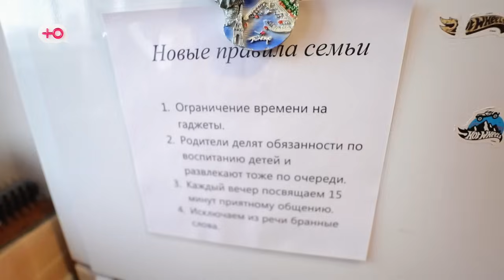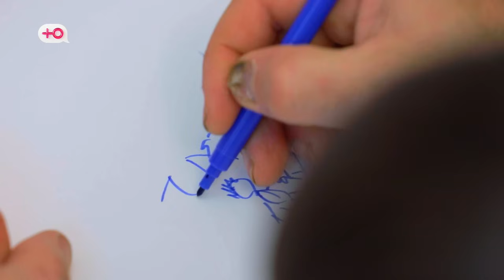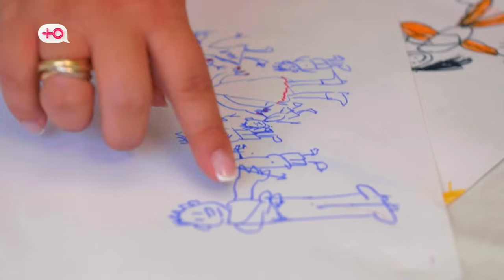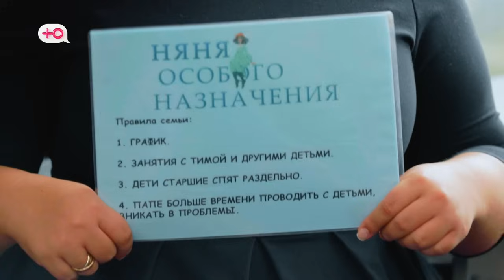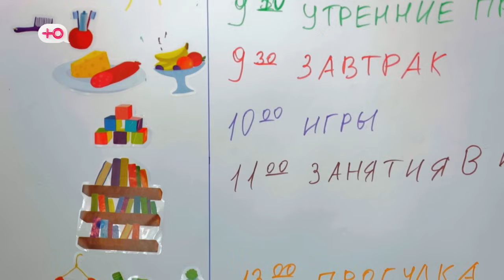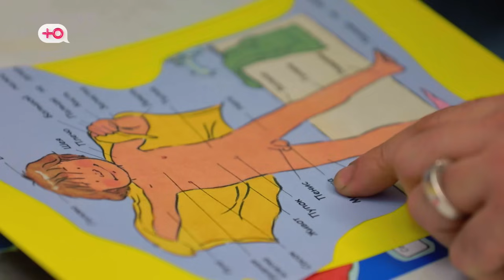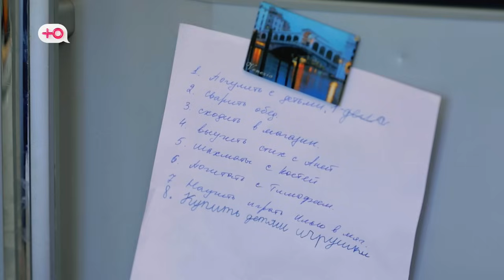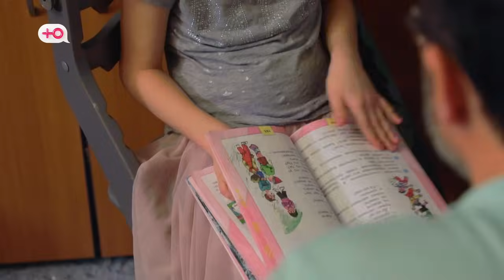НЯНЯ ОСОБОГО НАЗНАЧЕНИЯ | 1 СЕЗОН, 4 СЕРИЯ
В семье Комаровых пятеро детей. Забота о них и быт держатся на хрупких плечах мамы. Ей не хватает на всё времени, а восьмимесячный Александр и «особенный» малыш Тимофей требуют много внимания. Отец семейства отстраняется от воспитания детей и относится с юмором к их шалостям. Считает, что детьми и хозяйством должна заниматься жена. Он не понимает всей нагрузки, которая ложится на жену... Няня предложит решить вопрос планирования ежедневных задач Натальи, и введет «День отца», чтобы Сергей ощутил на себе все трудности и масштаб материнской отдачи для семьи.

Самые свежие новости из мира шоу-бизнеса, а также рецепты читайте на нашем канале в Яндекс.Дзен: